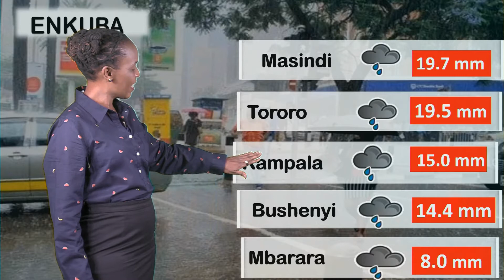EMBEERA Y'OBUDDE NE NAKIMBUGWE ANNENT 12 05 2021